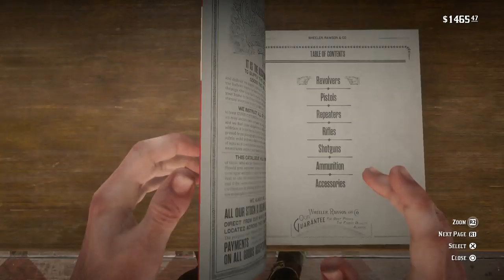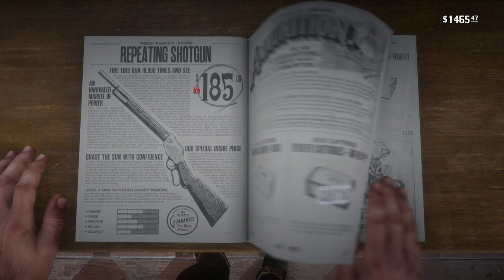Red Dead Redemption 2, Part 61, There's still People Here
I thought I done killed everybody in this dust bowl. Ah well. Bounty Hunting.